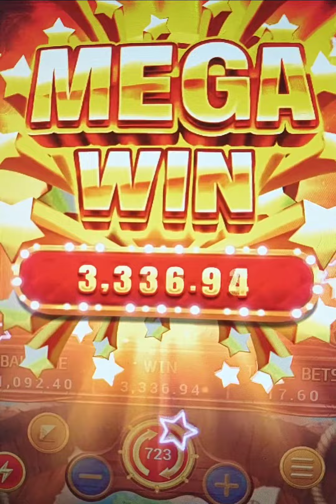treasure island | fachai | 68x binigay#neanuebegaming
MY NEW LINK ACCOUNT

Click para magregister and download app

100 pesos cashin
RICH9

ANNOUNCEMENT!!
follow nyo ako mga lods..dito naman tayo mamimigay ng gcash giveaway!! Arat na!!